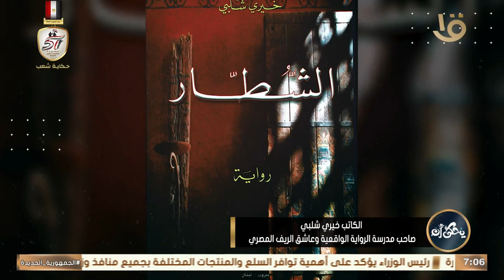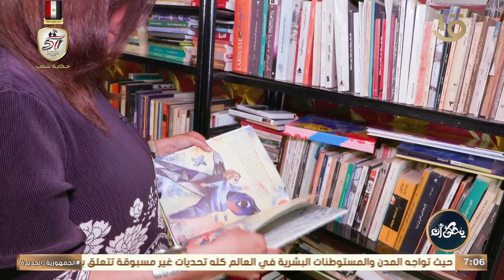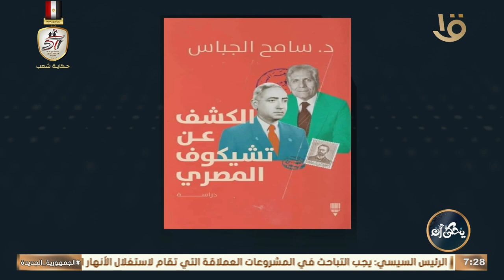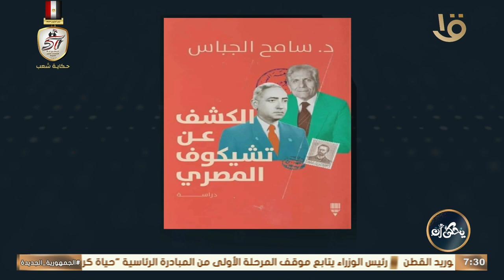يحكى أن | حياتنا بكل تفاصيلها مليانة الحكايات والقصص.. الكاملة 13-10-2024